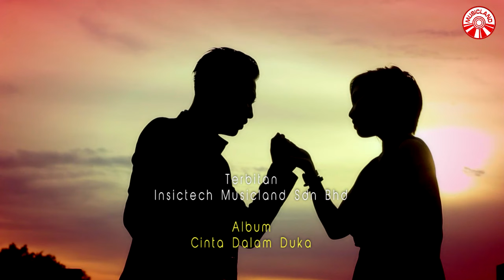Odey Petra & Andhara Syahnan - Hanya Untuk Cinta [Official Music Video HD]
HANYA UNTUK CINTA
ARTISE: ODEY PETRA & ANDHARA SYAHNAN
COMPOSER/LYRICIST: ANDHARA SYAHNAN

(L) *Terlalu ingin didekatmu
Tak pernah ingin terpisahkan
Kerna hatiku telah terikat
Dalam ikrar suci

(P) *Segala kurang dan lebihmu
Ku trima ikhlas di hatiku
Dan rasaku kini slalu merindu
kemencintaimu

(L/P) **Hanyalah untuk cinta
Kurelakan diriku untukmu
Kerna kuyakin dirimu
Pilihan Tuhan tuk cintaku
Hanya untuk cinta ku serahkan hidupku
Asal kau jaga hatimu untukku selalu cinta

Ulang *
Ulang ** (2x)
Untuk selalu cinta

Album : Odey Petra - Cinta Dalam Duka